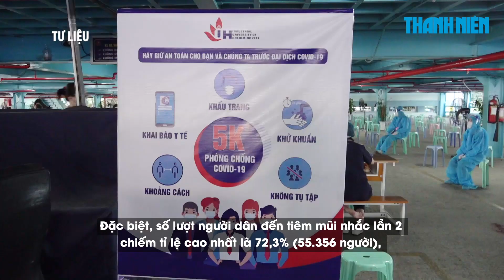Biến chủng phụ BA.4, BA.5 xâm nhập, người dân TP.HCM đi tiêm vắc xin Covid-19 tăng 10 lần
Với sự xuất hiện 2 ca nhiễm biến chủng phụ BA.4 và 1 ca BA.5 qua tầm soát ngẫu nhiên tại TP.HCM, các chuyên gia và nhà quản lý cảnh báo dịch có thể gia tăng nên người dân TP.HCM đã chủ động đi tiêm vắc xin Covid-19

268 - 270 Nguyễn Đình Chiểu, Phường Võ Thị Sáu, Q.3, TP HCM